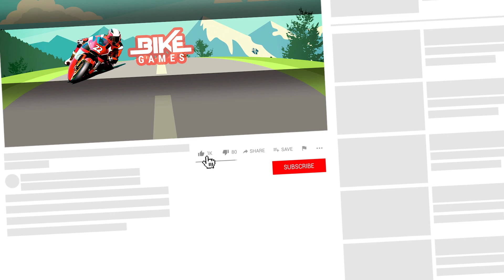Police Moto Bike Prisoner Transport 3D 2021 - #7 Moto Games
Complete the city police moto bike prisoner transport simulator mission in limited time, get the score and unlock the best quality of prisoner bike driver in Police Moto Bike Prisoner Transport 3D 2021 game. In this video I'm playing Moto Games.

Police Moto Bike Prisoner Transport 2021
by Fortune Studios